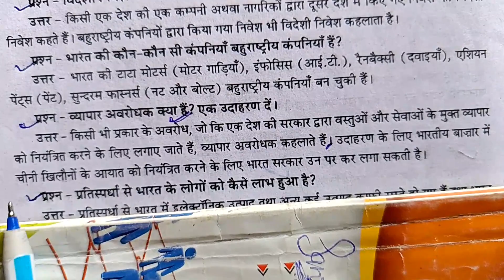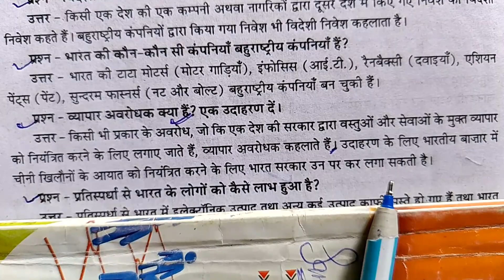भारत की कौन-कौन सी कंपनियां बहुराष्ट्रीय कंपनियां हैं ।। व्यापार और उद्योग क्या है ? एक उदाहरण दीजिए